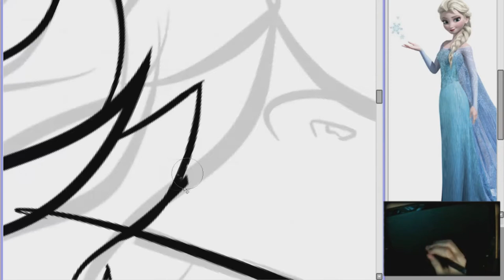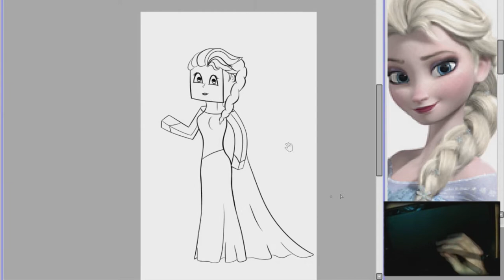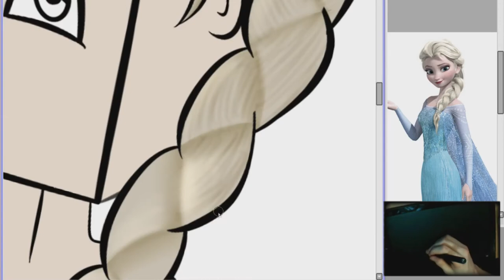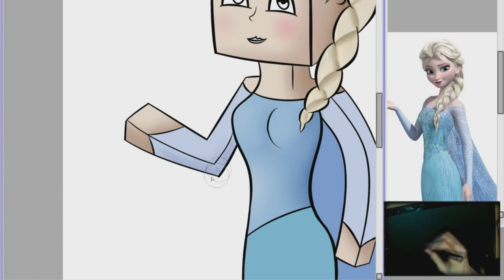Elsa Time Lapse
Elsa is back on the channel and this time its a hell of a lot more detailed. Also less murder...

This piece of art was drawn during my Twitch.tv live stream! Join to buy art or even win some absolutely free!

Total time: 1:24:00
speed up: 27x
Song: Hardwell - Spaceman (Original Mix)